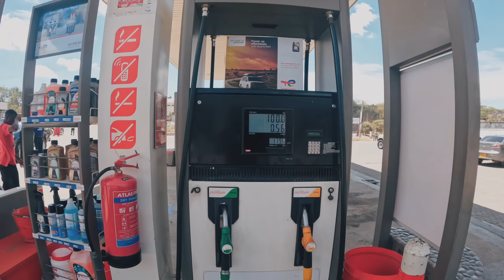FACE TO FACE WITH A LION 🐅 | ಇದು ನಿಜವಾದ ಸಫಾರಿ ಅಂದ್ರೆ | WILD AFRICAN SAFARI 🦁🦓🦒 | Kenya Ep 3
Africa and especially Kenya is famous for it's Wild Life. The Wild Life in Africa is so diverse is that for every square km you can find at-least 10 different kind of Wild Animals.
In this Video we will take you face to face with some of the wild animals in Masai Mara National Park. We encountered plenty of wild cats along with that Zebras, Giraffes and many more wild animals were right in front of our eyes.
This was once in a Life time safari for us.